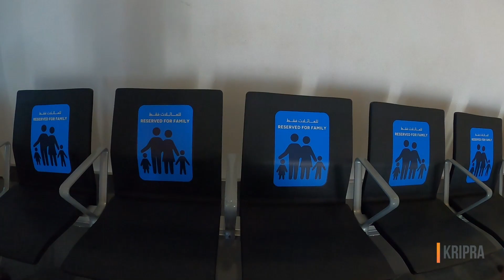ABU DHABI TO KATHMANDU (COVID TIME JOURNEY)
ABU DHABI TO KATHMANDU JOURNEY ON COVID TIME.
1.NEED A PCR TEST NEGETIVE
2.CCMC FORM FILL UP ONLINE
3.One day before need to do PCR test. PCR test valid for only 72 hour.
4.Air Arabia Airline Flight ABU DHABI TO KTM
Abu Dhabi airport need a compulsory  PCR test report.
Tribhuwan International airport need a PCR test report and CCMC form.